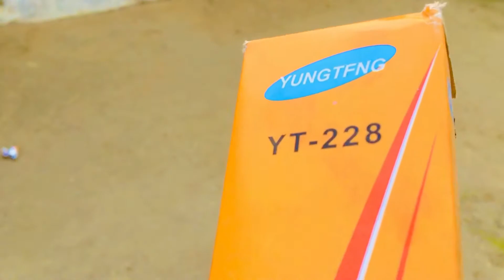Mini Tripod YT-228 Full Review Price ? (Vlog 37)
Buy Link.